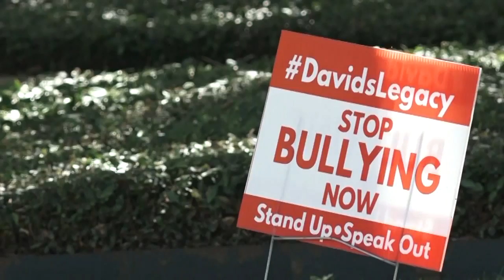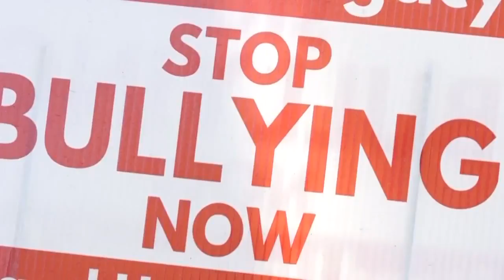David's Law headed to Gov. Abbott's desk for signing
David's Law is designed to combat cyberbullying by making it a misdemeanor. The bill was named after San Antonian, David Molak.